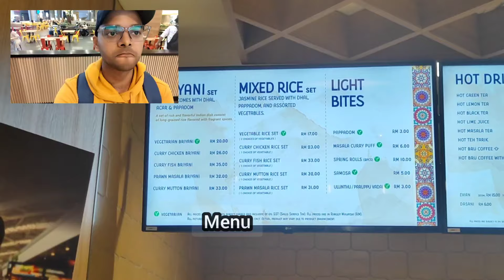Indian food at Malaysia Airport// kaulakuala lumpur airport // Indian food